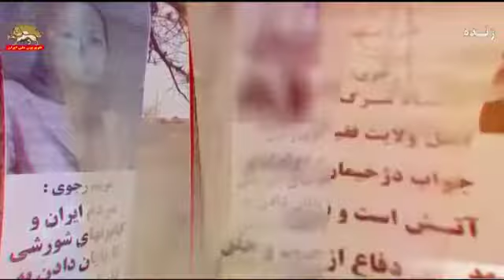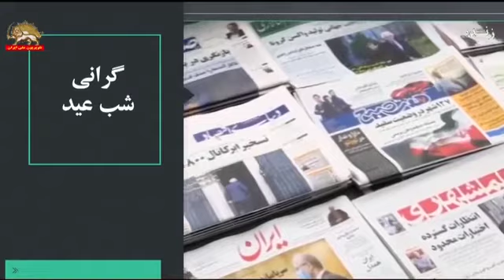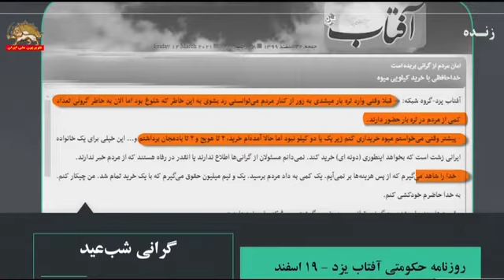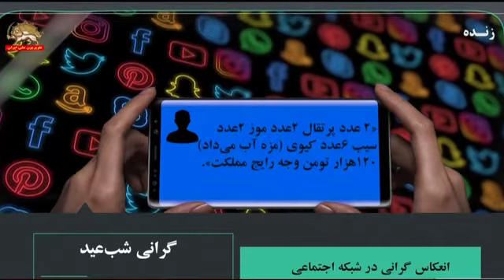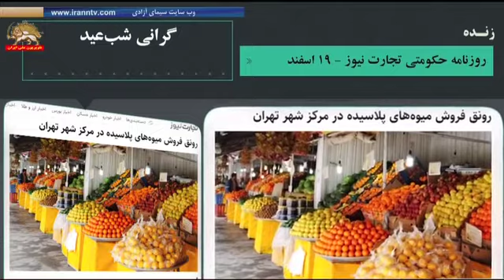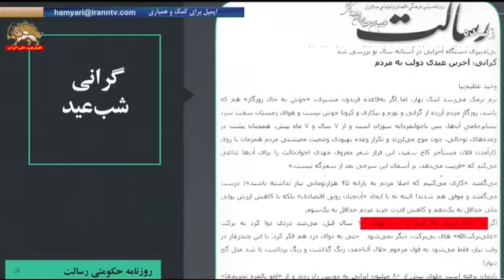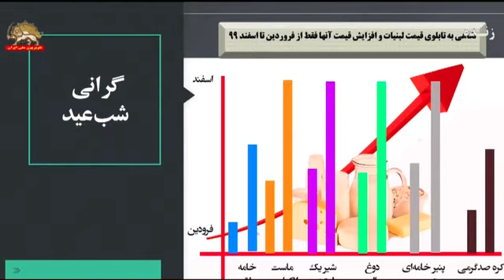بررسی آخرین وضعیت پاندمی کرونا در نقاط مختلف ایران ـ قسمت دوم ـ ۲۵اسفند۹۹